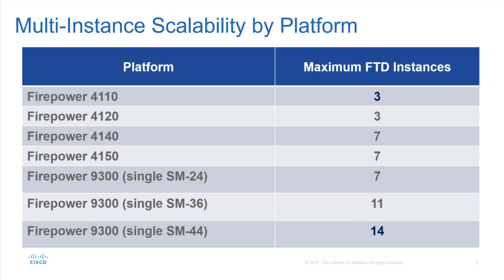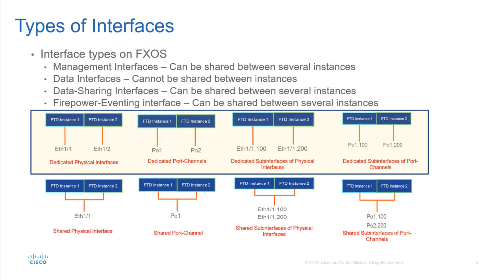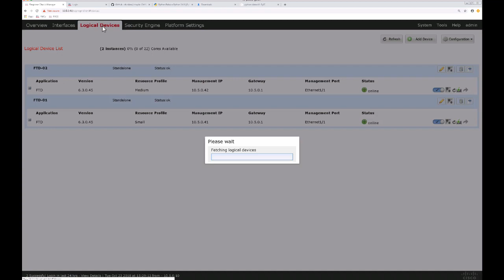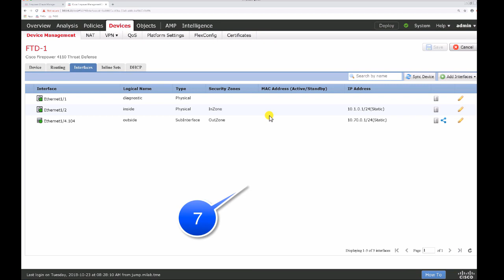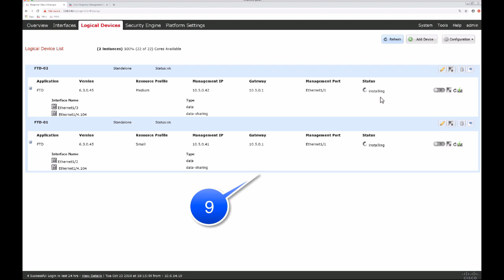Firepower Multi-Instance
Firepower Multi-Instance, introduced in Firepower 6.3, allows the security modules on the Firepower 41xx and 9300 to be partitioned into multiple, independent logical NGFWs (a.k.a. FTDs).   This video provides a short presentation and demonstration of this feature.